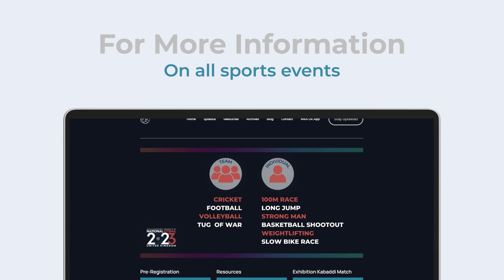Exciting sports activities | National Ijtema 2023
Join us for a thrilling weekend packed with sports and camaraderie at this year's National Ijtema! Whether you're a cricket enthusiast, a football fanatic, or just looking for some competitive fun, we've got something for everyone.

for event details, schedules, and more. See you at the National Ijtema for a weekend of brotherhood, unity, and sportsmanship!